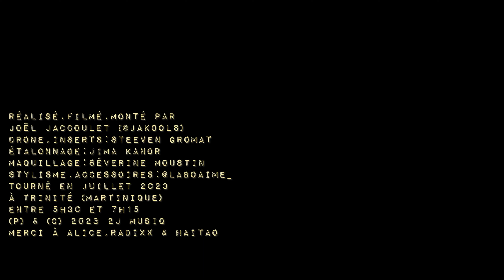Goldee - CE JOUR QUI SE LÈVE (Official Video)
Clip réalisé, filmé, monté par Joel JACCOULET ( @jakool8)
Drone, plan inserts : Steeven GROMAT
Etalonnage : Jima KANOR
Maquillage : Severine MOUSTIN
Stylisme, accessoire : @laboaime_
Tourné en Juillet 2023 à Trinité (Martinique)
entre 5h30 et 7H15 du matin

Remerciements à Alice JACCOULET , RADIXX et HAITAO

Ce jour qui se lève
(A : Magali Lorto / C : Joel Jaccoulet )
Publishing 2J musiQ